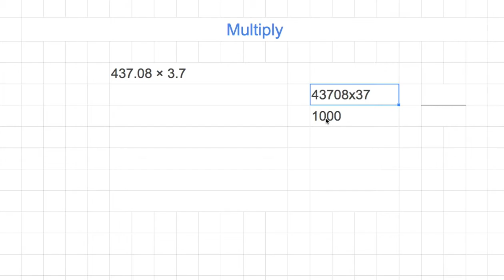[숫자와 논리] 949 - Multiply